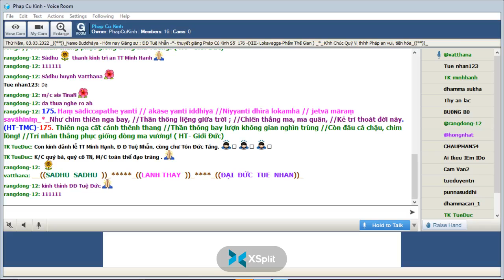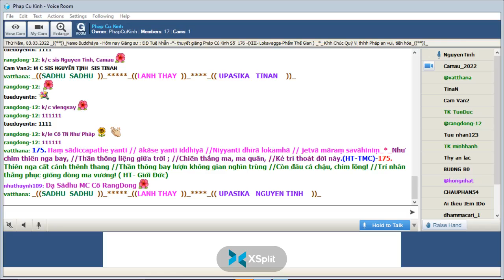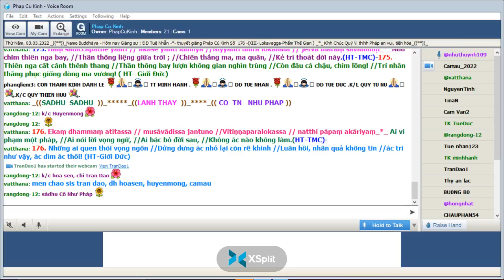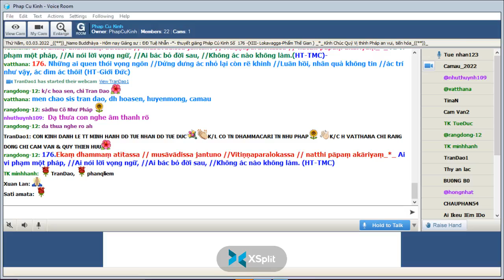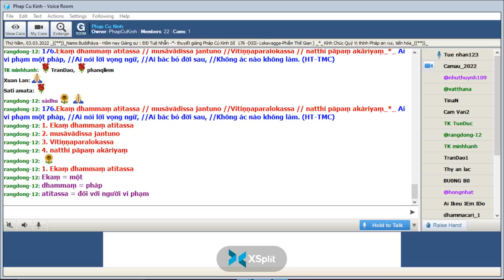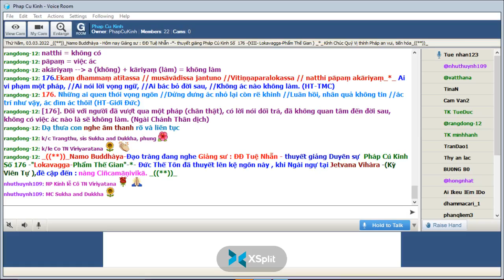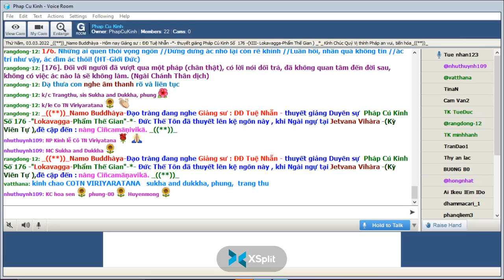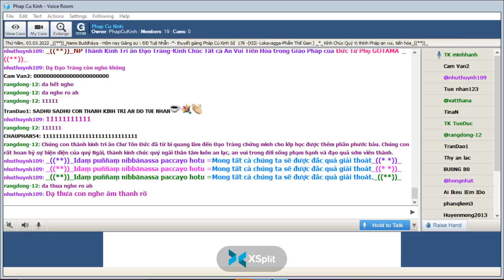03-03-2022 Room Phap Cu Kinh Thứ Năm.ĐĐ Tuệ Nhẫn giảng Pháp Cú Kinh Số 176.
Phap Cu Kinh Thứ Năm Mar 03-2022.ĐĐ Tuệ Nhẫn giảng từ vựng, ý nghĩa & duyên sự Pháp Cú Kinh Số 176-*--*---*--*--*- Đức Thế Tôn đã thuyết lên kệ ngôn này , khi Ngài ngự tại Jetvana Vihàra -(Kỳ Viên Tự ),đề cập đến : nàng Ciñcamāṇivikā "Lokavagga-Phẩm Thế Gian" -*-